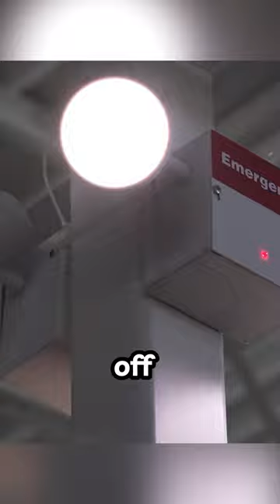The doll recited a spell and all the toys around it came to life.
The movie named “Goosebumps2"